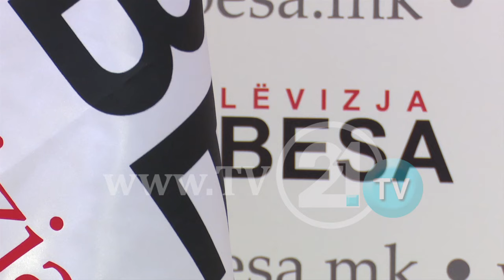KALKULIME PËR KRYEPARLAMENTARIN, BESA DHE BDI ME KANDIDATË, TË TJERËT HESHTIN